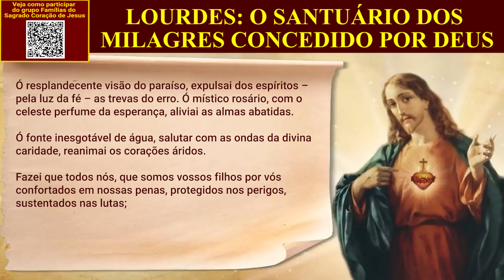Lourdes: O Santuário dos Milagres concedido por Deus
A igreja celebra hoje a festa de Nossa Senhora de Lourdes, Padroeira da Saúde e da Cura.
Ouça essa bela reflexão sobre essa devoção e descubra porque Deus quer que façamos nossos pedidos a Virgem de Saúde.

MISSA DO CORAÇÃO DE JESUS E NOSSA SENHORA DE LOURDES
Ligue no 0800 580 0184 e inscreva seus pedidos

GRUPO FAMÍLIAS DO CORAÇÃO DE JESUS
Faça parte deste grupo de oração e apostolado e nos ajude a difundir a devoção ao Coração de Jesus pelo Brasil.
Saiba como participar ligando para 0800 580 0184.
Neste grupo você contará com missas semanais celebradas por você, orações diárias, receberá materiais devocionais em casa e muito mais.

A sua ajuda é valiosa para continuarmos com este apostolado.

Faça uma doação espontânea para o Apostolado do Coração de Jesus e seu nome será incluído em uma Missa especial.
Segue os dados:

Ag. 108-2
C/C: 180125-2
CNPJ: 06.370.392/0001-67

VOCÊ SABE PARA QUAL SANTO REZAR HOJE?